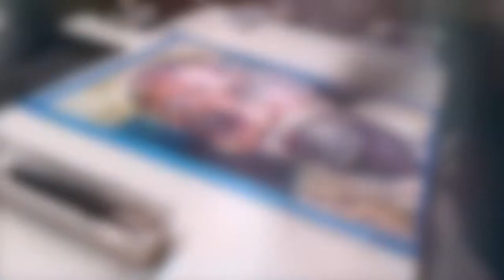Old Black Man — Timelapse Demo